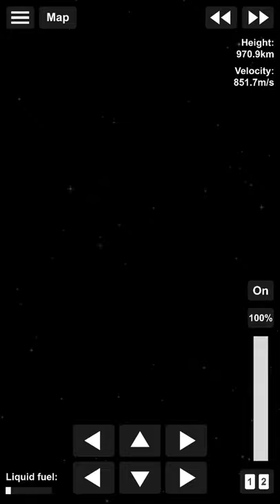Space Shuttle to Mars in Spaceflight simulator 1.5!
In today’s video I landed a shuttle on Mars!